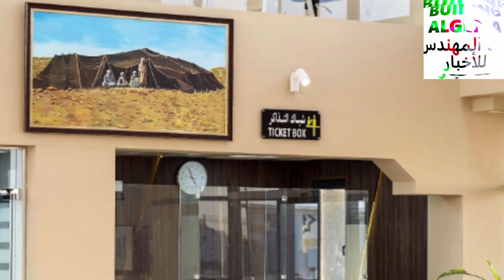تعرفو على هذه المحطة الرائعة للسكك الحديدية NEW AIN OUESSARA TRAIN STATION